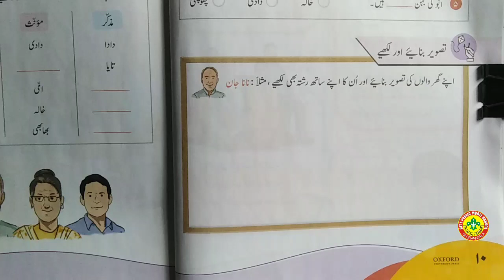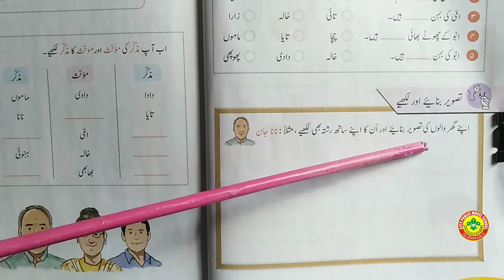اُردو کا گلد ستہ گیندا گریڈ دوئم یونٹ نمبر 1 صفحہ نمبر10